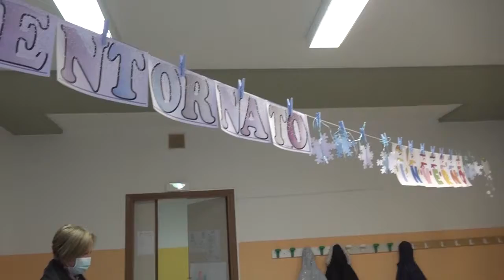SCUOLE RIAPRONO A CROTONE | IL VIDEO